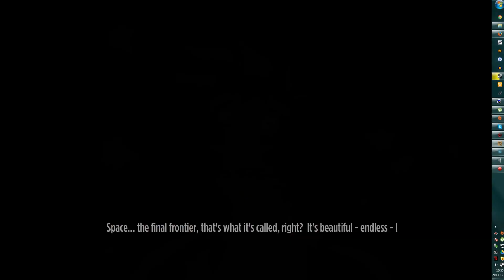Zagrajmy w Stick It To The Man #1 - O tym jak z mózgu wyrosła mi ręka... | Rozdział 1 i 2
Stick It To The Man to opowieść o Ray'u którego spokojne życie testera hełmów stanęło do góry nogami i teraz wisi w przestrzeni kosmicznej. Dlaczego tak się stało? Oglądajcie :)